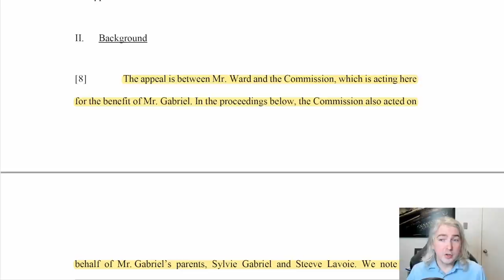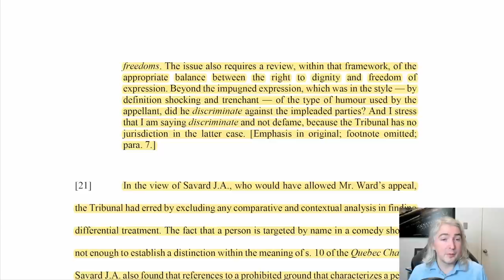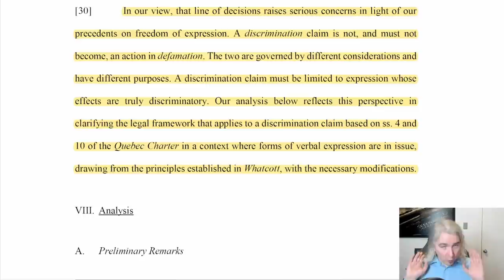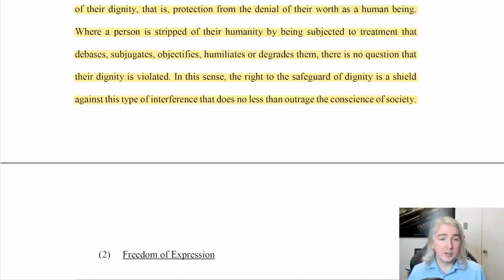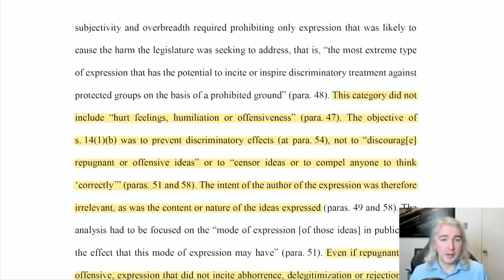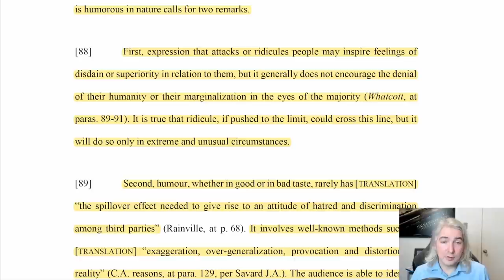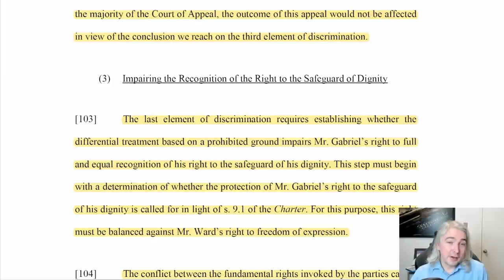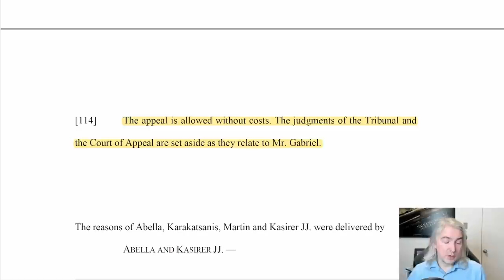Supreme Court of Canada Narrowly Supports Free Speech In Comedian's Case - Won't Have to pay $35k